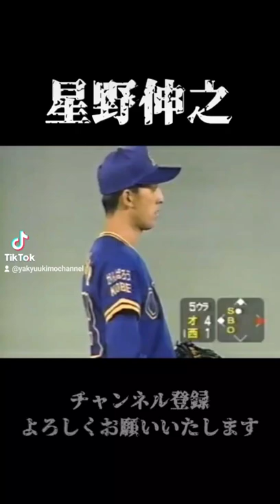星野伸之 球速以上に速く見えるストレート